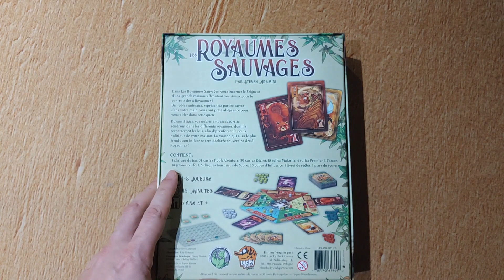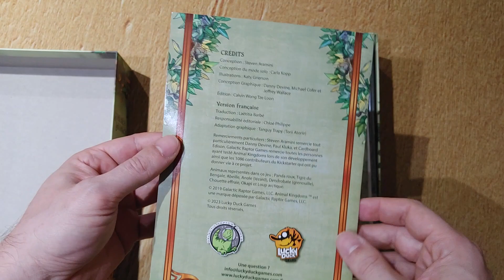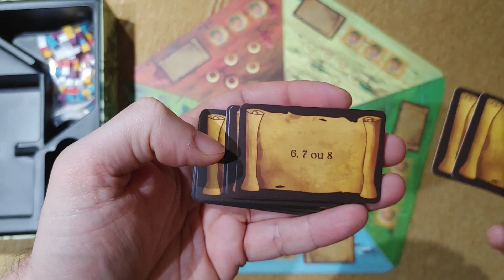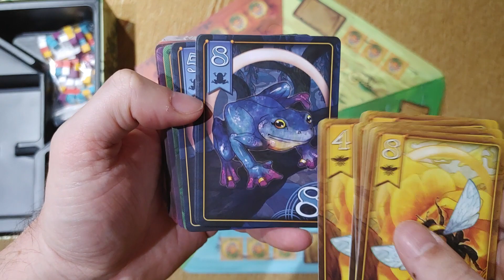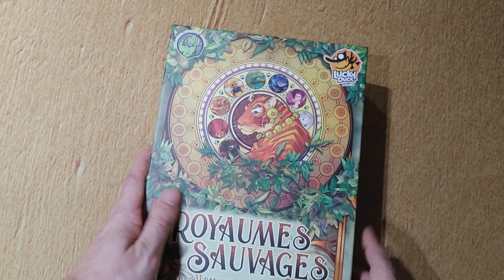Déballage de Les Royaumes Sauvages